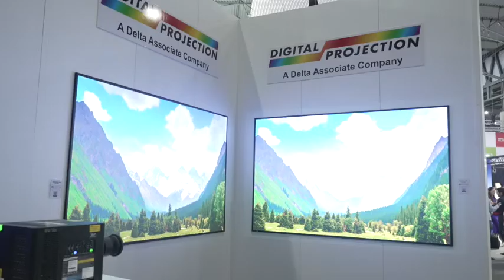Satellite MLS and 8K projectors on a tech-packed Digital Projection booth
The Satellite 3-Chip DLP MLS family has evolved since the last major showing at ISE and now includes three different models for every budget